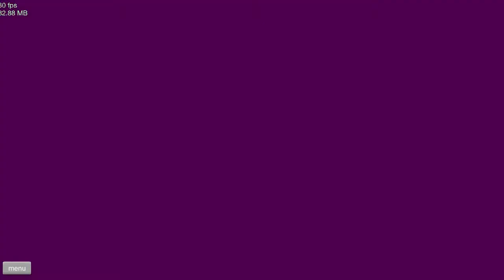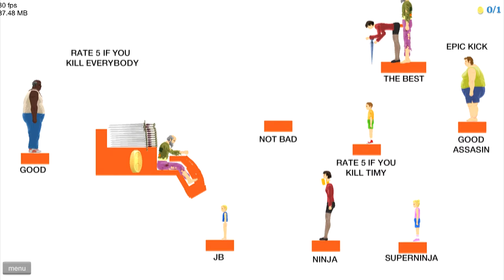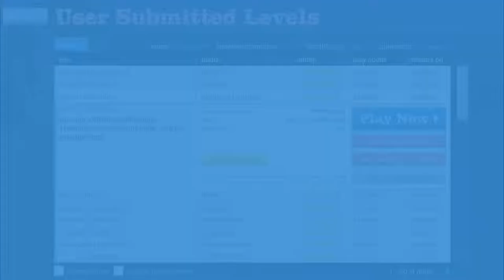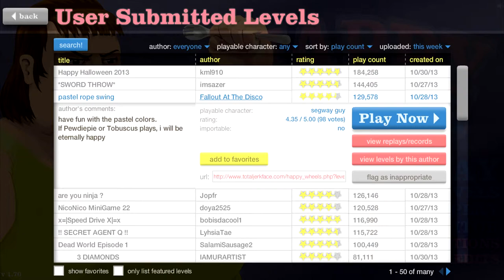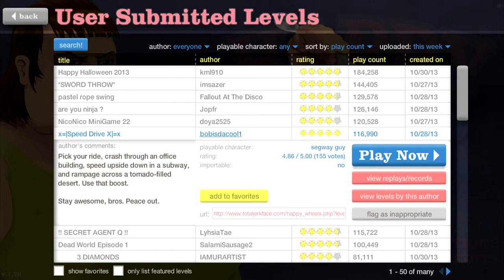Let's Play Happy Wheels! Part 80 - Best Halloween Ever!